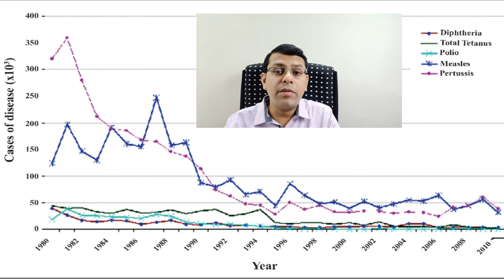தடுப்பூசிகள் | ஏன், எதற்கு, எப்படி ? | Vaccines How do they work | தமிழில்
This video discusses about vaccines, how do they work, also some common doubts about vaccines are answered .

how vaccines work, childhood vaccines, vaccine information, #“how do vaccines work”, #“what is a vaccine”, vaccines how do they work, what are vaccines made of and how do they work

இந்த வீடியோவில் தடுப்பூசிகள் பற்றிய தகவல்கள் தரப்பட்டுள்ளன.